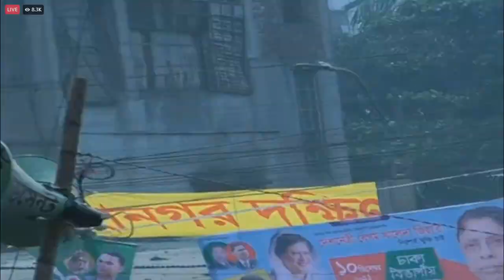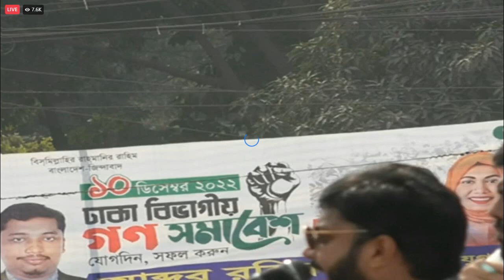BNP Somabesh Today | BNP Dhaka rally on Golapbagh ground | December 10, 2022 | 11 00 AM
গোলাপবাগ হতে সরাসরি লাইভ ভিডিয়ো
ঢাকা সমাবেশ স্থলে জনতার স্লোগান

golapbag math dhaka,
golapbag math,
golapbag,
golapbag dhaka,
dhaka,
dhaka news,
golapbag playground,
dhaka golapbag bnp somabesh,
golapbag stadium,
golapbag math live,
bnp's rally in golapbag playground,
golapbagh bnp live,
where is golapbagh,
golapbag live,
golapbag maps,
bnp golapbagh program,
golapbag field,
golapbagh somabesh bnp,
dhaka shahbag,
shahbag dhaka,
bnp conference at golapbagh,
golapbag locatioon,
bnp somabesh,
bnp,
bnp somabesh 10th december,
bnp somabesh venue,
bnp news,
bnp vs government,
bnp somabesh dhaka,
bnp somabesh update,
dmp commissioner brief about bnp somabesh,
rajshahi bnp somabesh,
bnp protest,
bnp somabesh latest,
bnp shomabesh,
bnp somsbesh,
bnp shova,
dhaka somabesh,
bnp dhaka mohasomabesh,
bangladesh police vs bnp,
bnp khobor,
bnp latest news,
bnp somabesh today,
bnp,
bnp news,
bangla news,
latest bangla news,
bnp somabesh,
bangladeshi news,
somoy news,
10 december,
news,
10 december bnp news,
bnp latest news,
bangladesh news,
top news,
bangla news today,
latest news,
bd political news,
news update,
news today,
bd news,
bd political updated news,
breaking news,
ntv news,
bangla news live,
10 december bnp,
bangladesh news tv,
সমাবেশ বি এন পি,
গোলাপবাগ বিএনপির সমাবেশ,
বিএনপির সমাবেশ ঢাকা,
গোলাপবাগ মাঠে সমাবেশ,
বিএনপি সমাবেশ,
বিএনপির সমাবেশ,
বিএনপির সমাবেশ লাইভ,
গোলাপবাগ মাঠ সরাসরি,
গোলাপবাগ মাঠের বর্তমান অবস্থা,
সমাবেশের খবর আজকের,
গোলাপ বাগ মাঠ,
বিএনপি,
রাজপথে বিএনপি,
বিএনপির আজকের তাজা খবর,
যমুনা সংবাদ লাইভ,
দেশ টেলিভিশন,
সর্বশেষ সংবাদ,